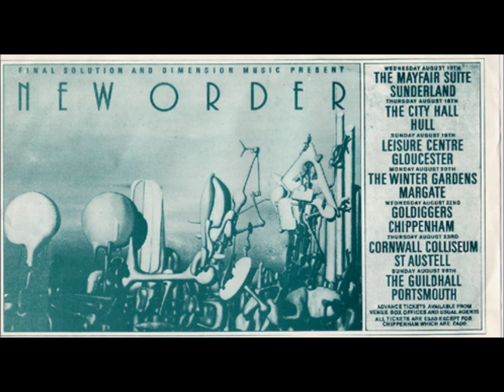New Order-Face Up (Live 8-15-1984)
New Order
Live The Mayfair Suite Sunderland, England

For 'Mad Tony' , hope you enjoy reliving this memory

Face Up
ICB
The Village
586
Sunrise
The Perfect Kiss
Blue Monday